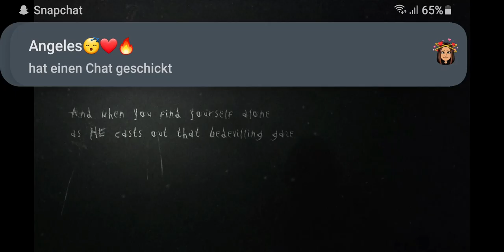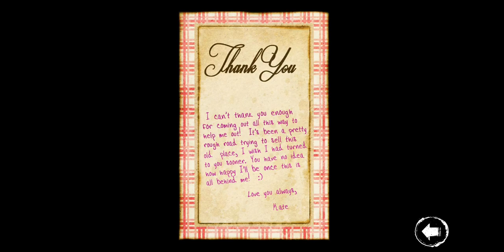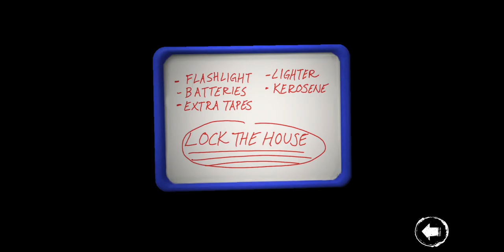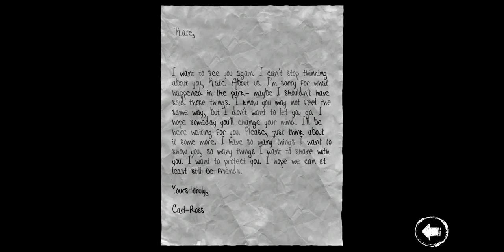slender:the arivall part 2